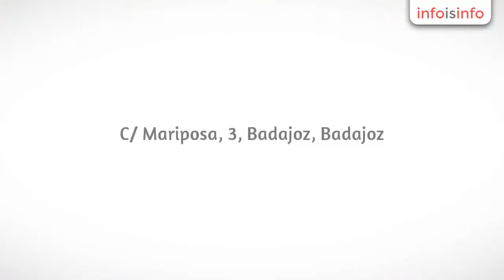Ingenieros de proyectos en Badajoz - AH Ingeniería y Proyectos - InfoIsInfo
AH Ingeniería y Proyectos, Ingenieros de proyectos en Badajoz. Más Información

Oficina técnica con años de experiencia en la elaboración de proyectos para construcciones, instalaciones y actividad. Estudios acústicos. Certificaciones técnicas.
Desde AH Ingeniería y Proyectos llevamos a cabo la elaboración de proyectos técnicos (diseño, cálculo, planos, documento) para construcción industrial, instalaciones técnicas, tales como , instalaciones de alta tensión, centro de transformación, electricidad en baja tensión, protección contra incendios, aire comprimido, receptora de gas combustible, instalaciones de almacenamiento de productos en depósitos, combustibles, calderas, etc.
Servicios de ingeniería en Extremadura para Dirección de obra y coordinación de seguridad y salud en obra.
Oficina técnica para la gestión y trámite de solicitudes, autorizaciones, permisos, municipales o autonómicos.
Ingenieros dedicados a los estudios acústicos para actividades. Estudio previo en proyecto de niveles de emisión de ruido y de aislamientos acústicos. Mediciones in situ de actividades potencialmente molestas por ruido, para certificación sobre cumplimiento de niveles máximos establecidos en norma autonómica o local.
Técnicos expertos en los estudios de tarifación eléctrica, optimizando la factura eléctrica del consumidor industrial, comercial o del sector servicios..
Nuestro estudio de ingeniería llevará a cabo el estudio y diseño de los planes de autoprotección, según establece la normativa vigente de planes de autoprotección.
Ingeniería técnica para diseño, cálculo y elaboración de proyectos para reformado y completado de vehículos, industriales, agroindustriales o utilitarios.
Estudios de viabilidad y proyectos de instalaciones de energías renovables, que permitirán reducir la dependencia energética desde las redes públicas y ahorrar en su facturación energética.

Proyectos técnicos de construcción industrial, acondicionamiento de locales comerciales, servicios, hostelería, deportivo, sanitario o administrativo.
Estudios acústicos para actividades, tanto en fase de proyecto como para puesta en marcha del negocio.
Certificación de eficiencia energética de edificios, nuevos y existentes.
Gestión ambiental de proyecto. Elaboramos proyecto básico de actividad para autorizaciones ambientales según ley 16/2015. Comunicaciones ambientales para inicio de actividad de pequeños negocios. Estudio de impacto ambiental de industrias e instalaciones de infraestructuras de suministro eléctrico.
Proyectos para reformado y completado de vehículos industriales y agrícolas.
Coordinación de seguridad y salud en obras de construcción.

Servicios de ingeniería. Servicio serio y de calidad. Asesoramos a nuestros clientes en materia de seguridad industrial. Elaboramos el proyecto técnico necesario. Realizamos el seguimiento y dirección de obra. Coordinaciones de seguridad salud en las obras de construcción.
Estudio, informe y certificación acústica para actividades potencialmente molestas por ruido, tales como talleres y otras industrias.
Certificamos el nivel de eficiencia energética de los edificios e inmuebles. Nos desplazamos a la vivienda o local, realizamos las mediciones oportunas.
Como complemento al servicio prestado, ofrecemos asesoramiento y estudio para optimización de la factura eléctrica.